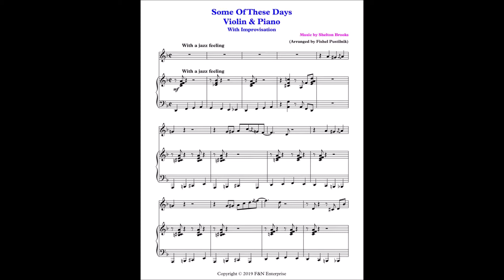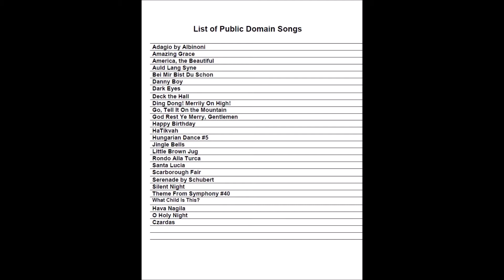"Some Of These Days" for Violin and Piano (Sheet Music)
Famous Song "Some Of These Days" for Violin & Piano. Arranged by Fishel Pustilnik, very well know as Composer/Publisher. His books "Jazz & Pop Piano Paradise" have become a commercial success and a hit with music teachers and students in Canada. (Thousands of books already sold in Canada).
"Some Of These Days" для Скрипки и Ф-но. Все мои аранжировки сделаны для Ф-но, Срипка & Ф-но, Альт Скрипка-Ф-но, Виолончель & Ф-но, Альт Сах & Ф-но, Тенор Сах & Ф-но, Труба & Ф-но, Тромбон & Ф-но, Флейта & Ф-но, Кларнет & Ф-но, Струнный Квартет. Только в Канаде продано более 10 тыс" для фортепиано. Вы можете купить аранжировки моей музыки и знаменитых популярных песен на сайтe (Моя страница